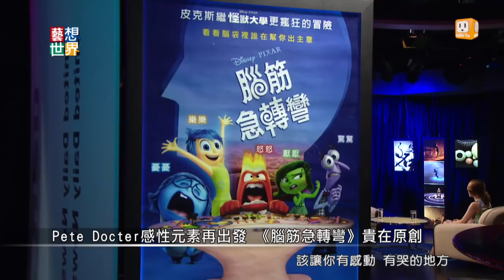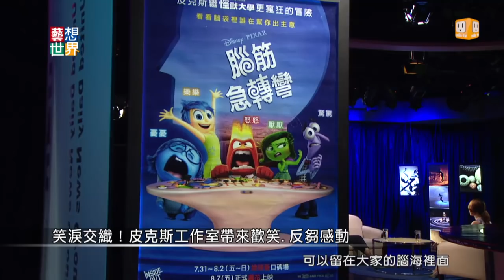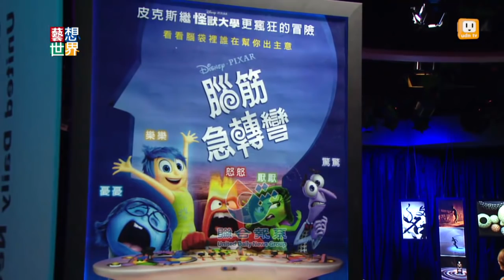《藝想世界》影評人膝關節談《腦筋急轉彎》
皮克斯年度鉅獻！《腦筋急轉彎》用100%擬人手法揭開大腦皮層情緒五感、知覺記憶、潛意識等種種秘辛，不僅言簡意賅感性分析腦海，更讓人反思心靈，檢視自己大腦的構成核心。邀請大家快來大腦總部集合！